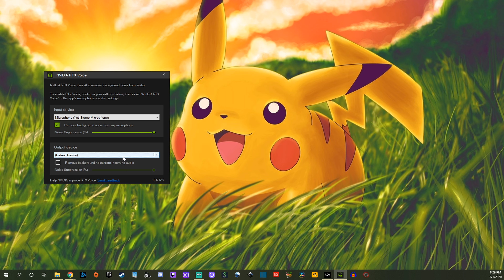RTX Voice Review with Blue Yeti Mic and improvement suggestions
Blue Yeti Mic

RTX voice is pretty amazing. Although it isn't perfect for all sounds, it still did a great job compared to other traditional methods of noise reduction.